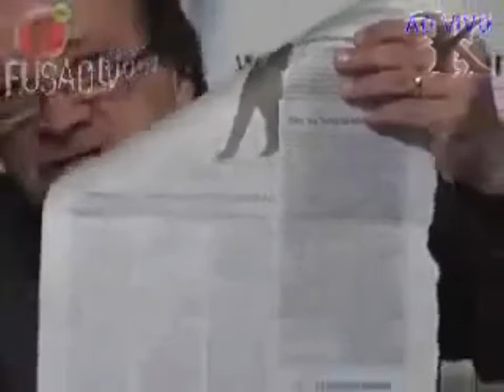CÊ É BURRO MESMO IDIOTA ALBORGHETTI (MEME PARA EDIÇÃO)